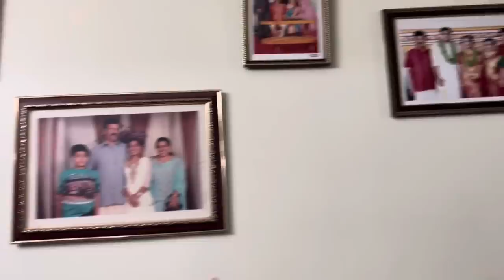उमाचे बाबा भडकले माज्यावर आणि उमा ही चिडवू लागली । Kerala Family Vlog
Marathi Daily Vlogger

Kerala Vlogs

Day 1

Day2

Day3

UranKaranjekar

Previous Vlog

Vana Fishing

Rapan Net fishing Day 1

Ratnagiri vlogs

Ekvira aai Darshan

Anaya Instagram

Apk Reels

Anaya’s channel link

Lalbaug cha Raja 2022 vlog

Chinchpokli Chintamani vlog

Trip to kedarnath packing Vlog

Uma’s life

(4.0lakh views)

(3.3lakh views )